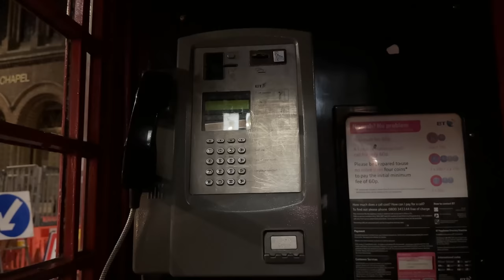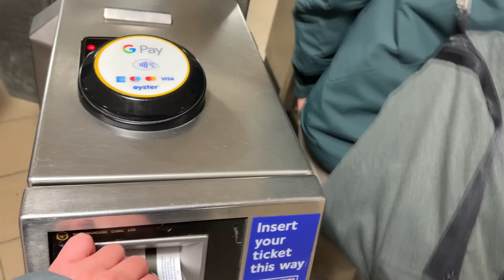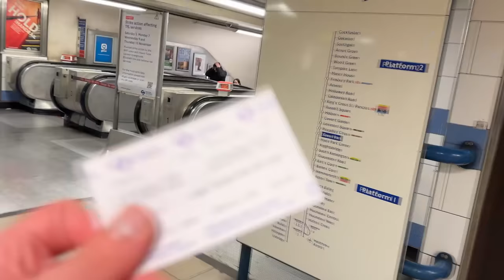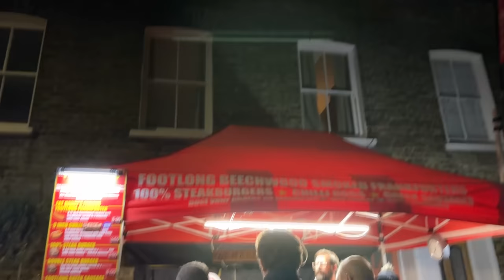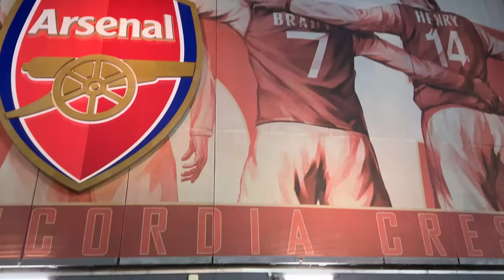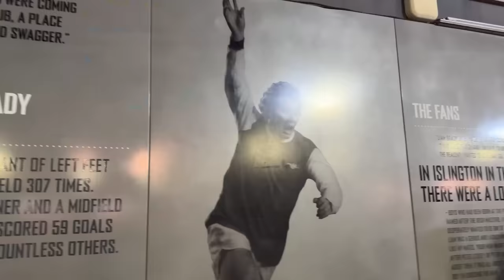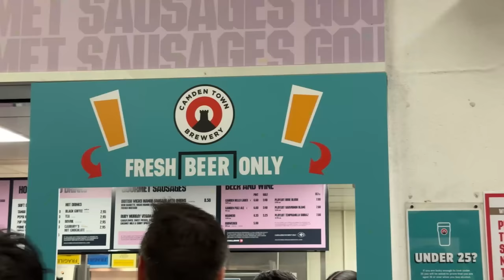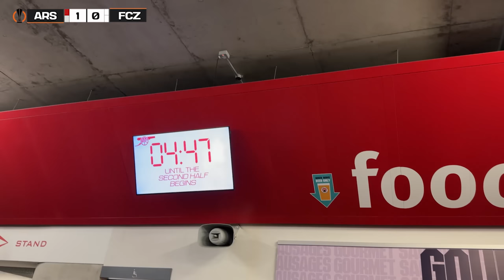3. Reihe + GÄNSEHAUT 🥰 Arsenal vs Zürich STADION VLOG 😱 XXL London Vlog #2